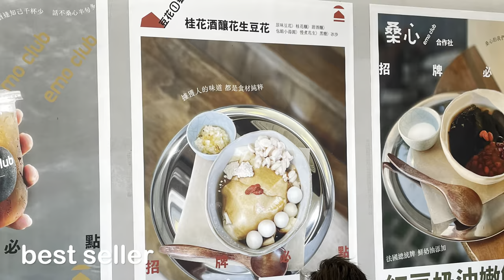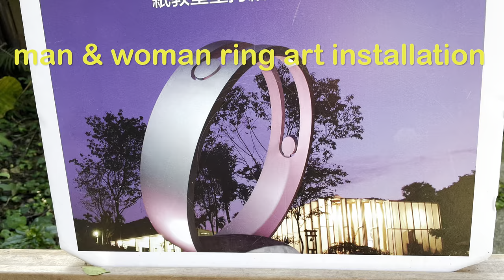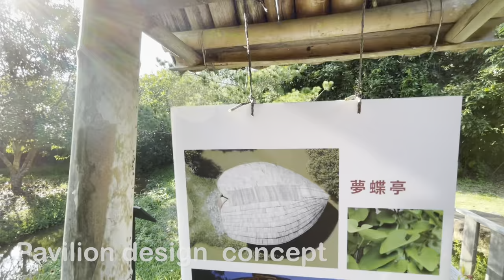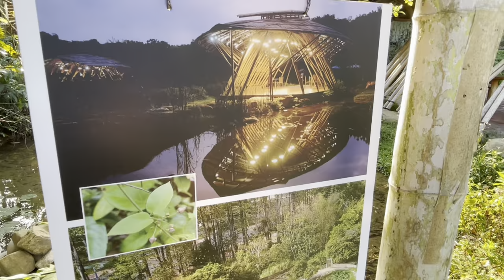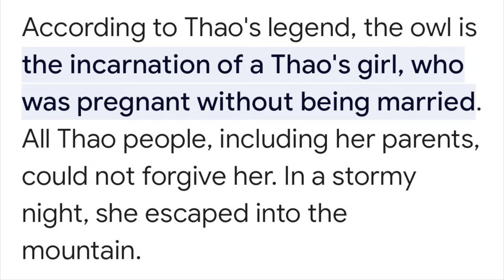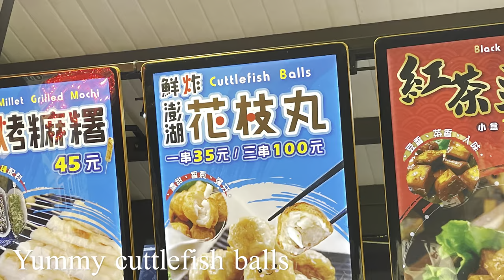Sun Moon Lake🧸Claw Machine | Paper Dome 🏠Homestay Room Tour🍢night Market Taiwan Travel Vlog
After Glamping in Taichung, we drove to Puli in Nantou for lunch visitsx Paped Dome Church then enroute to Sun Moon Lake

Paper Dome
Is a temporary church building constructed using paper tubes as structural elements.
It was designed by Shigeru Ban, a Japanese architect.
This temporary structure was built on September 17, 1995 to serve as a temporary church for Takatori Catholic Church after the Great Hanshin earthquake.

 The venue was not only limited for use to religious worship, but also used for communal gatherings.

When the church community planned to build a permanent building, the structure was donated to Taomi Village in Puli Township, Nantou County, Taiwan, which had suffered the 921 earthquake.

Sun Moon Lake

We arrived at sun moon lake & check in at a homestay near the lake & nigh market.
Sunset walk & night market food eats, we found some claw machine  & had some winnings.

Please like 👍 & sunscribe
This helps new channel grow.